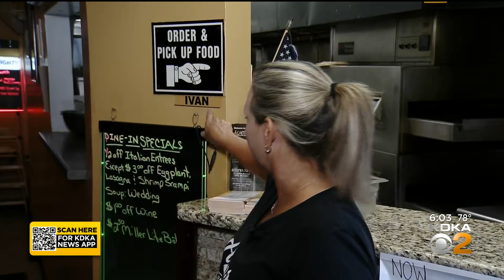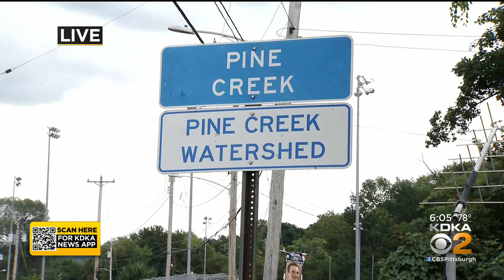Communities Hit Hard By Hurricane Ivan In 2004 Brace For Ida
In 2004, rains from the remnants of Hurricane Ivan caused massive flooding in towns like Carnegie, Millvale and Etna, and those towns are now making preparations for Ida's impact; KDKA's Andy Sheehan.